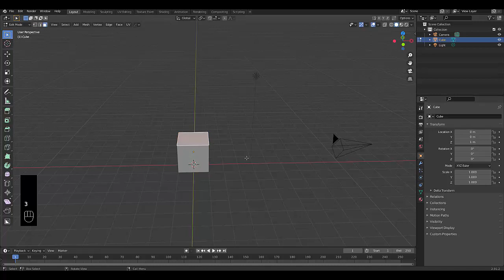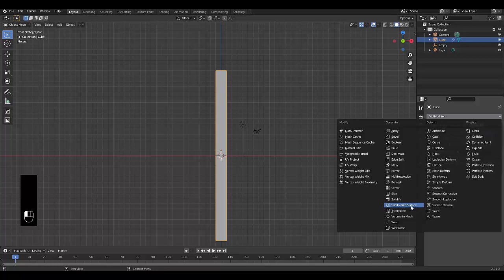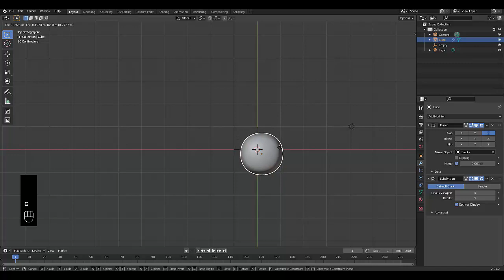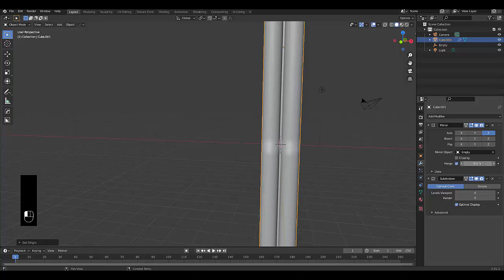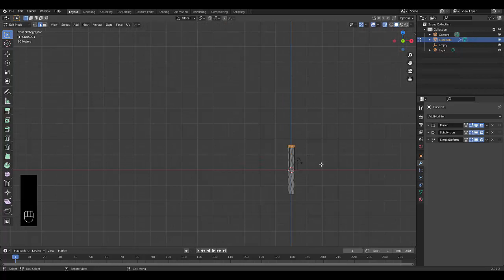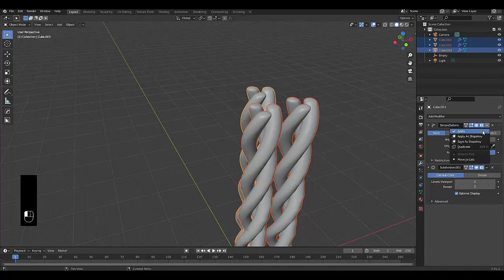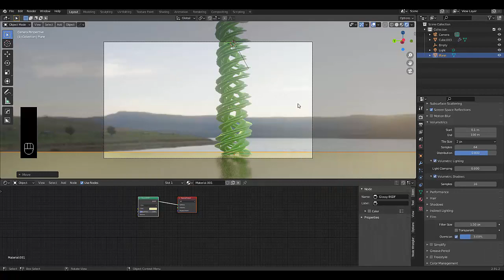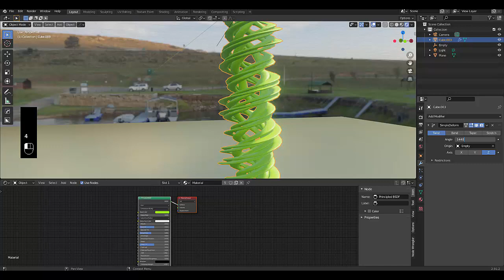How to make a beanstalk in blender 2.9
In this blender tutorial we show you how to create a beanstalk with the simple deform modifier. Creating a beanstalk is easy and only takes a few minutes with a handful of modifiers.